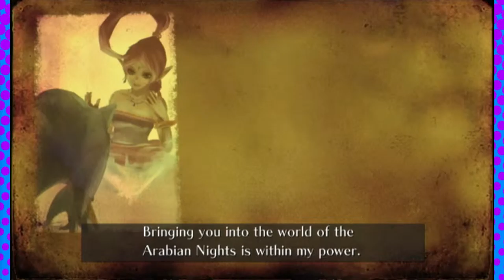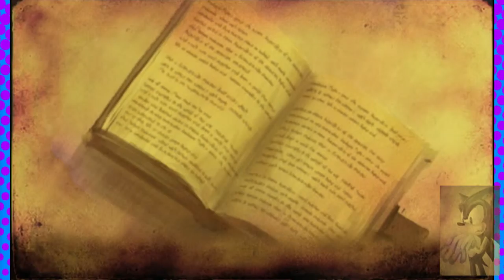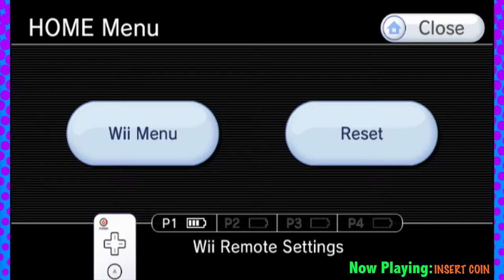THIS GAME BROKE US - Sonic and the Secret Rings - KAJPG w/ Morgan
No friendships were harmed in the making of this video, besides ours.

Thanks for opening the description, have a cookie! :D